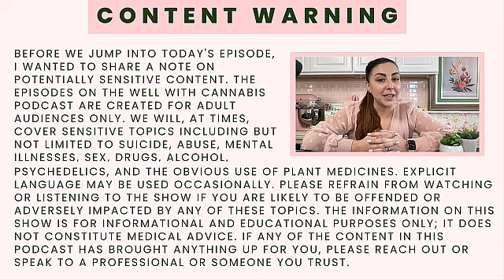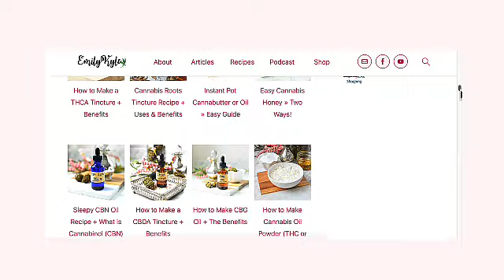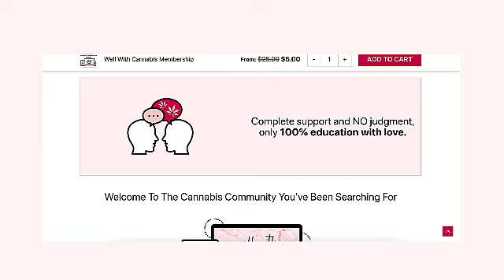Meet The Green Fairies of New Zealand: A Story of Healing with Louisa Miller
Have you ever felt like the medical system is not equipped to support true healing?

Louisa Miller certainly did when she was struck by a rare illness that led to multiple surgeries, and extended hospital stays that almost took her life.

In this episode, we explore her story of using cannabis for healing, becoming her own advocate, and ultimately taking back ownership of her health through alternative medicines and approaches.

From Louisa’s experience with the medicinal use of cannabis to becoming one of the Green Fairies of New Zealand, you'll gain a deeper appreciation for alternative treatments to address symptoms associated with Crohn's Disease.

Tune in to discover what it truly means to live Well With Cannabis with Louisa.